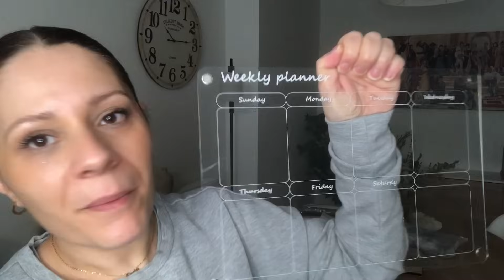🛍Haul TEMU Black Friday Must Have🛍//Especial Hogar Y Cocina//Muchos Descuentos Y Cupones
¡El Black Friday de Temu ya está empezando! 🎉 Elige tus favoritos desde 0,39€ 🛍️🤩
para encontrar mis selecciones y obtener un paquete cupones de hasta 100€
Ofertas exclusivas:
Caja De Almacenamiento De Papel De Aluminio 2 En 1 - solo 1,87€